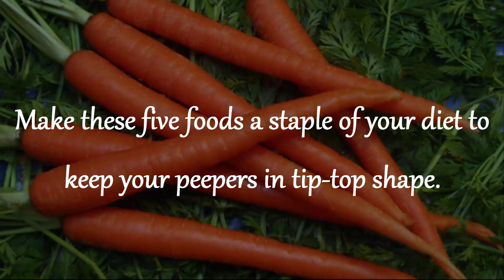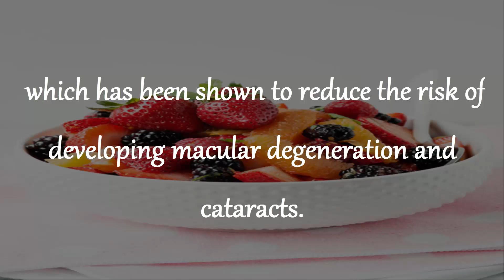Best Food For Healthy Eyes 2017